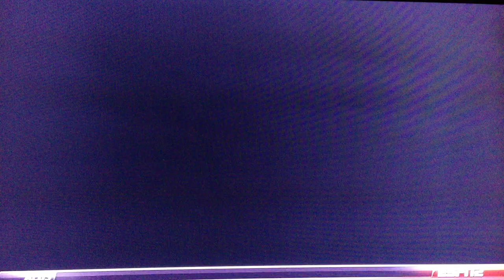Roscoe's Wetsuit on ESPN's Around the Horn 10/8/13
Watch as ESPN Around the Horn host Tony Reali throws out an unexpected "Roscoe's Wetsuit" shout-out on national tv as the show is going into a commercial.